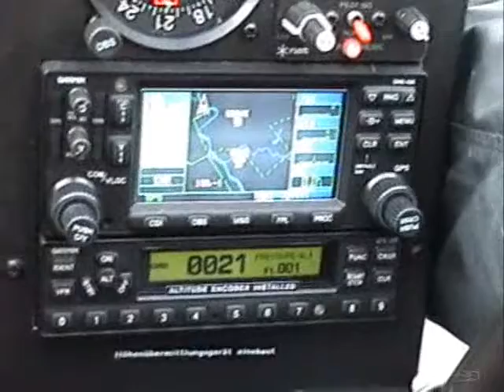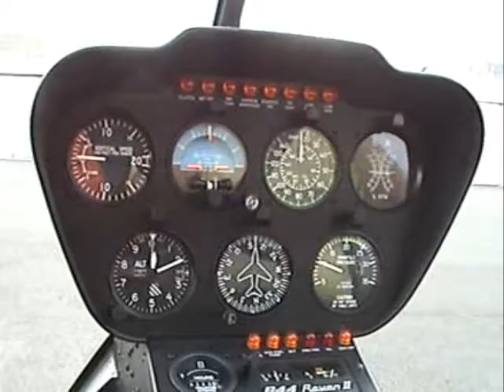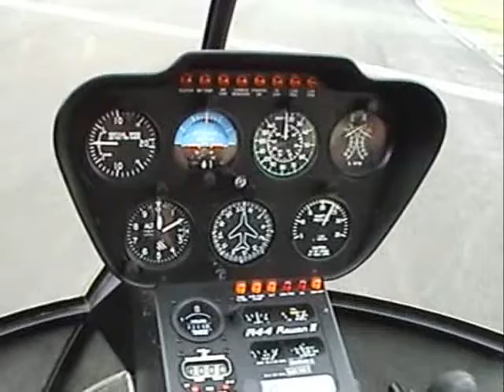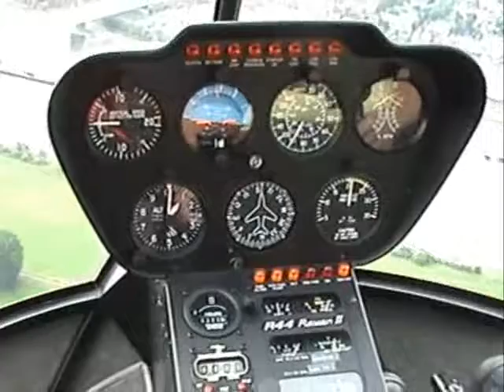Cockpit video: Robinson44 D-HALA at Hangelar airfield.